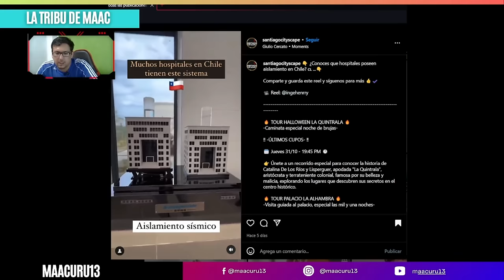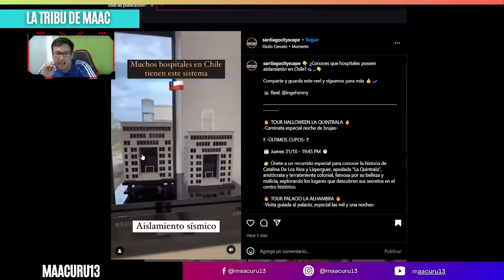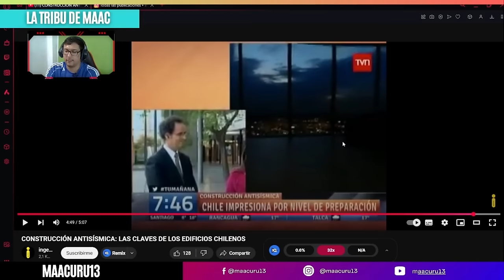CHILE TIENE UNA IMPRESIONANTE TECNOLOGIA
VÍDEO ORIGINAL: CONSTRUCCIÓN ANTISÍSMICA: LAS CLAVES DE LOS EDIFICIOS CHILENOS